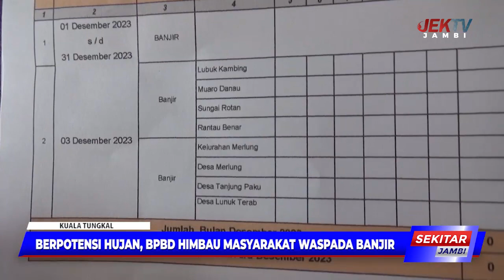BERPOTENSI HUJAN, BPBD HIMBAU MASYARAKAT WASPADA BANJIR